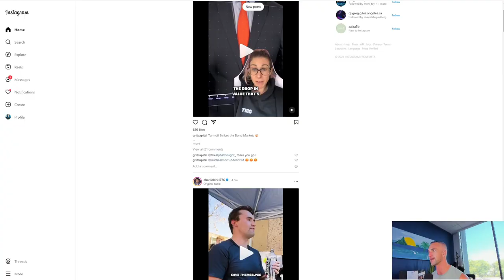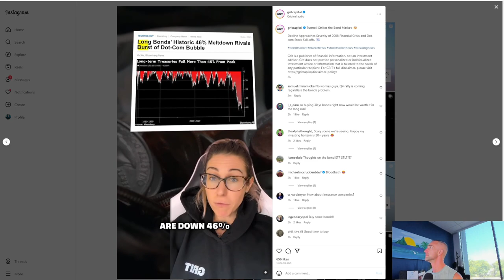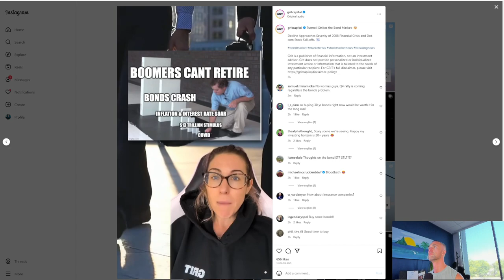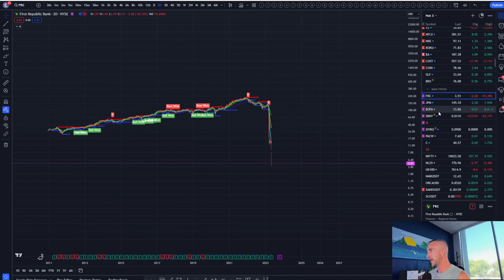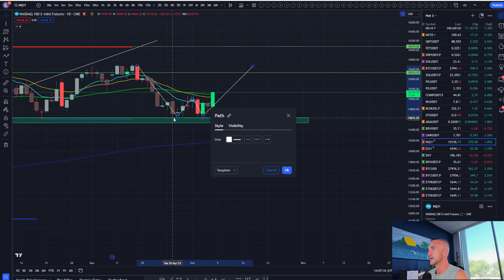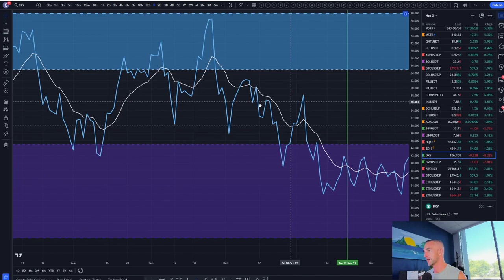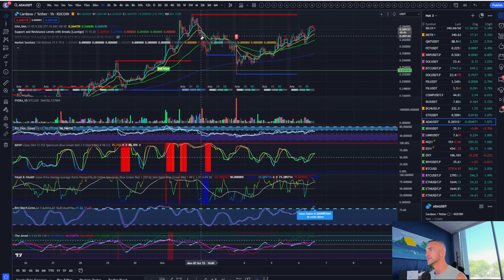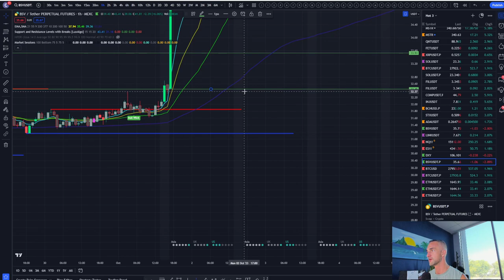Bank Failures Looming? Crypto to the Rescue! Daily Analysis & Insights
Welcome to the Bitcoin Advizers Channel! In this video, we'll dive into the latest trends and movements in the world of cryptocurrency, and discuss the potential role of Bitcoin in times of economic uncertainty. 🚀💰

📈 Stay up-to-date with the Bitcoin price movements and predictions.
📊 Learn valuable insights into the crypto market.
💡 Discover how Bitcoin could be a financial safety net during bank crises.

Bitcoin
Cryptocurrency
Price Analysis
Technical Analysis
Financial Safety